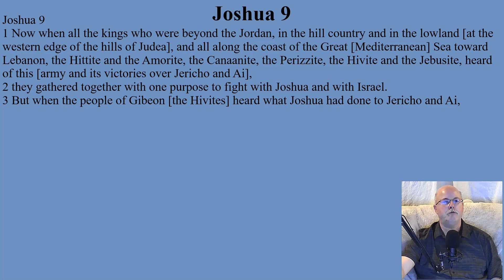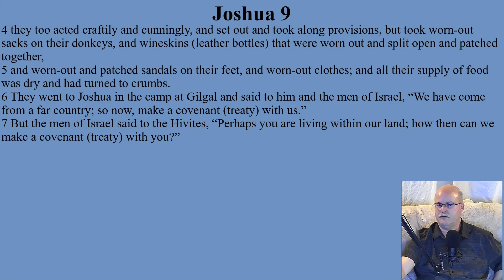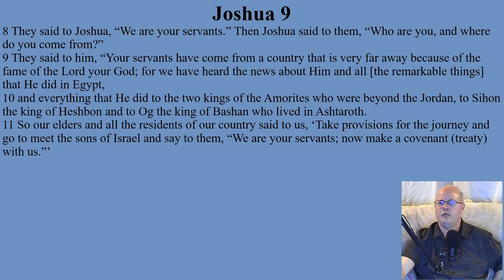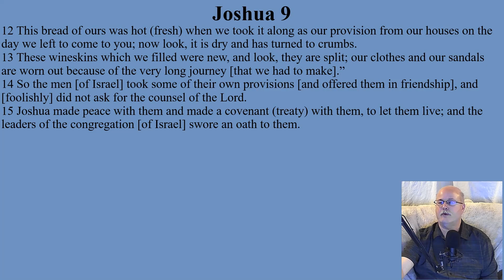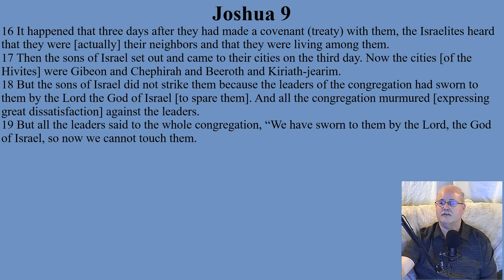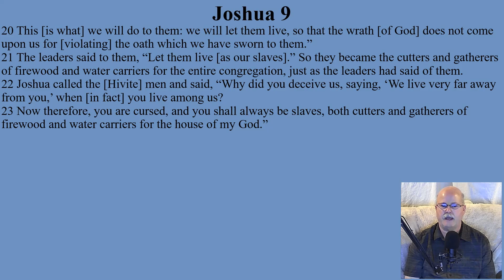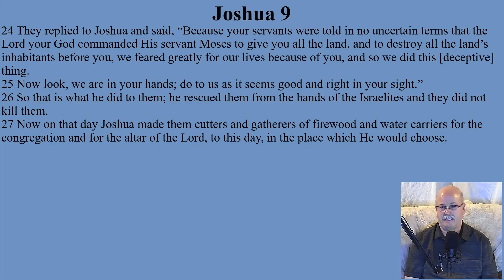Joshua - Chapter 9: The Gibeonite Deception